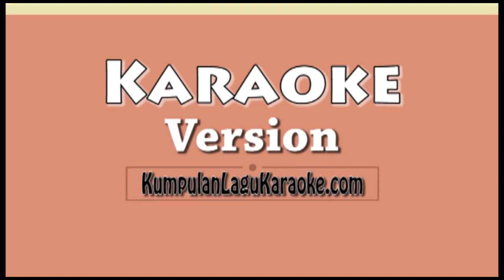MAU GIMANA CINTA KITA MELLY GOESLAW Karaoke